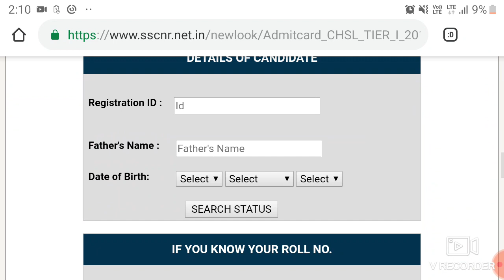SSC NEW UPDATE RELEASED, बिल्कुल अभी अभी 8/OCTOBER/2020,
DSSSB SYLLABUS
pwd recruitment
sarkari naukri result
pwd recruitment
SSCNR CHSL10+2 2019 ADMIT CARD LINK